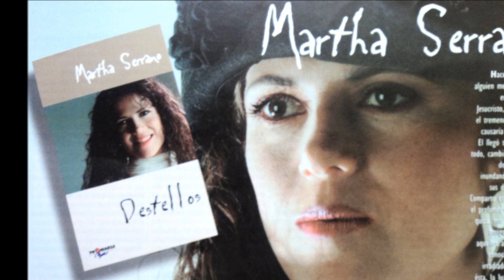Torre Fuerte & Martha Serrano Te Conozco Bien 7/11